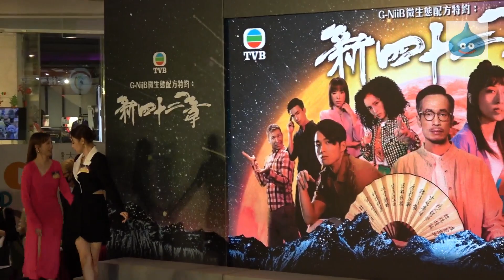《新四十二章》大結局齊齊睇 花絮一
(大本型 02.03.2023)